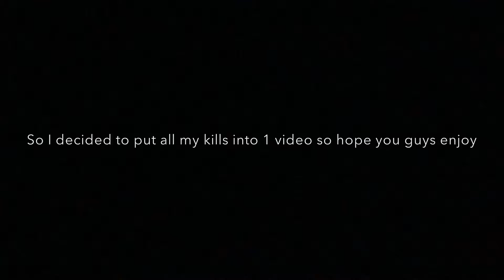Kill Montage On (Call Of Duty Mobile)